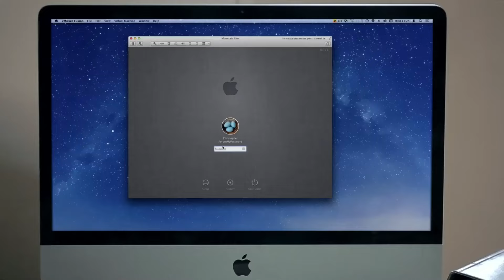بعت نفسها لابوه برخيص واتجوزته عرفي جايه عاوزه يقف قصاد ابوه بعد ما طلقها🔥😱 ياتري رد فعله هيكون ايه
أربع فتيات مصريات يقمن في إحدى المناطق الشعبية، ويعانين من الفقر المدقع، وفي نفس الوقت لديهم الكثير من الأحلام لتحقيقها، فهل سينجحون في ذلك بالرغم من كل الظروف المحيطة
ﺇﺧﺮاﺝ: عبدالعزيز حشاد (مخرج)
طاقم العمل: أحمد وفيق  عبير صبري  فريال يوسف  أيمن أبو زهرة  لقاء الخميسي  إنجي عبدالله